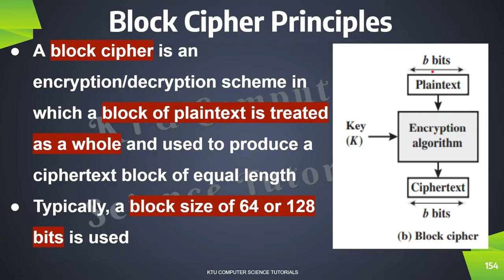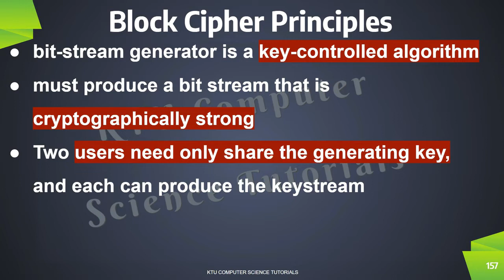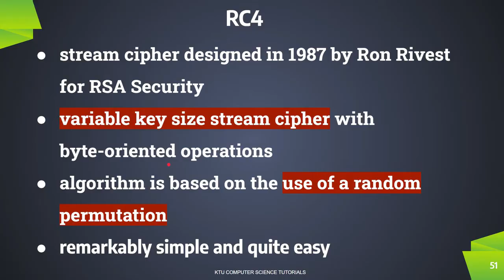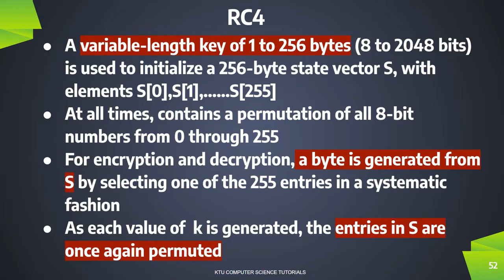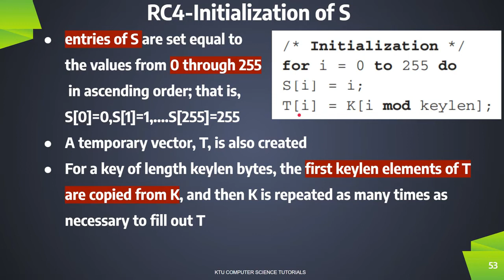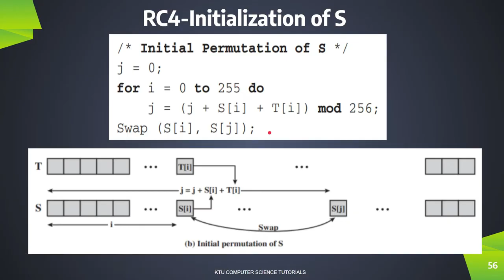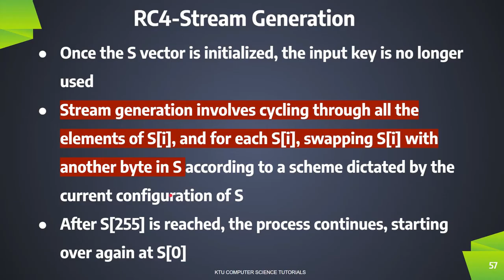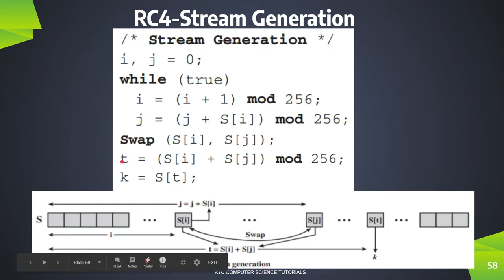Block Ciphers-Stream Ciphers--RC4-KTU CST433 Security in Computing S7CS - Mod 2 Part 1